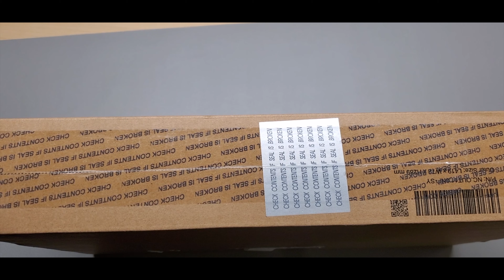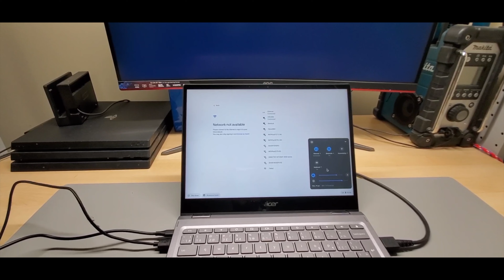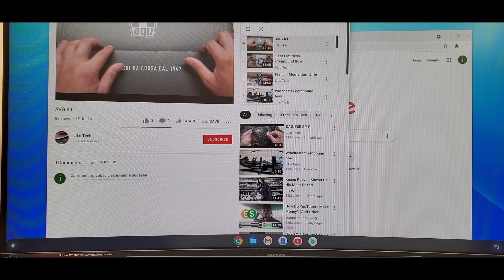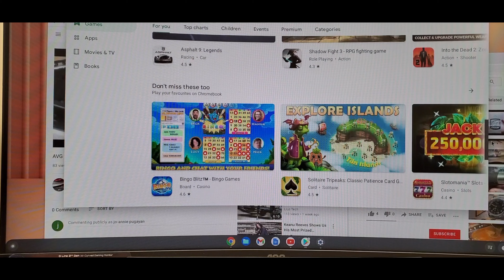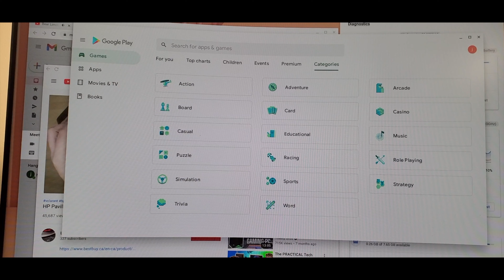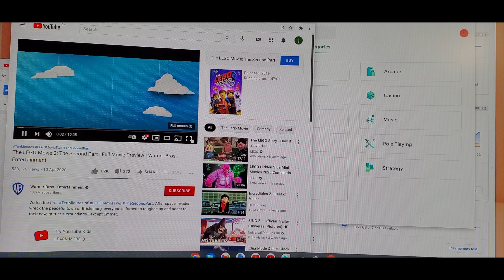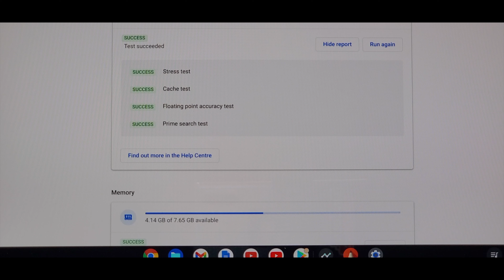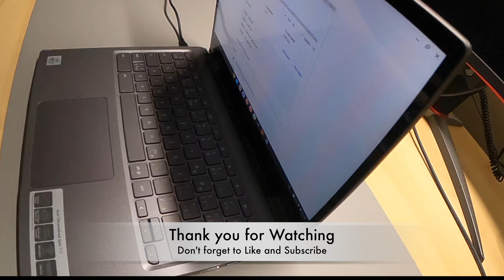Acer Chromebook Spin 713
Processor and Memory:
10th Generation Intel® Core™ i3-10110U processor
8 GB LPDDR4

Drives:
128 GB eMMC
No optical drive
microSD card reader

Display and Video Graphics:
13.5-in. QHD touch display (2256 × 1504)

Communication:
Wi-Fi 6 + Bluetooth® 5.0
HD webcam

Keyboard and Pointing Device:
Bilingual backlit keyboard
Corning® Gorilla® Glass multi-gesture touch-pad

Ports:
2 × USB-C™
1 × USB 3.0
1 × HDMI®
1 × headphone/microphone combo

Operating System:
Chrome OS

Specifications:
Dimensions (W × D × H): 30.0 cm × 23.6 cm × 1.8 cm (11.8 in. × 9.3 in. × 0.7 in.)
Weight (approximate): 1.4 kg (3.0 lb.)

Model: CP713-2W-35UA